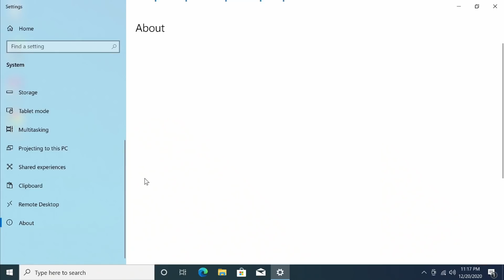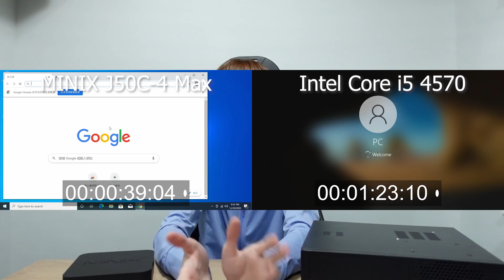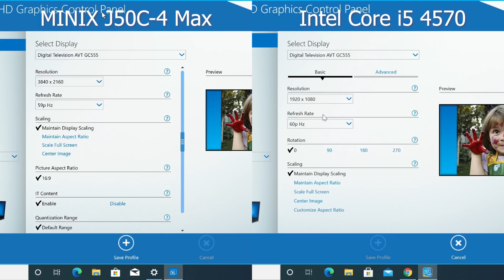入門機仔 vs 舊文書機，包正版 Win10 的平價機會輸嗎？(CC中文字幕)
其實漢4有部機仔想講下, 有時間再拎黎鞭屍

買 MINIX J50C-4 MAX 即減 $50，加送無線滑鼠+鍵盤套裝 (VGMINIX)
砌機減 $220 優惠代碼(vg)

00:00 引言廢話
05:43 測試部份
08:30 總結、訂閱及讚好